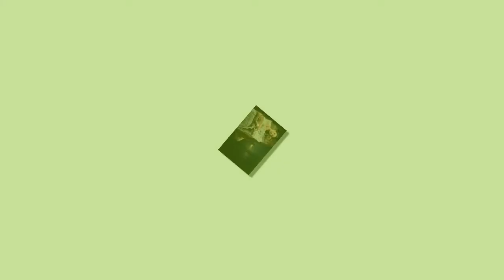Is Jamie love for Brianna greater than his desire to leave this all behind and go home?"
Is his love for Brianna greater than his desire to leave this all behind and go home?" executive producer Maril Davis tells The Hollywood Reporter of Roger's chance to leave the past.